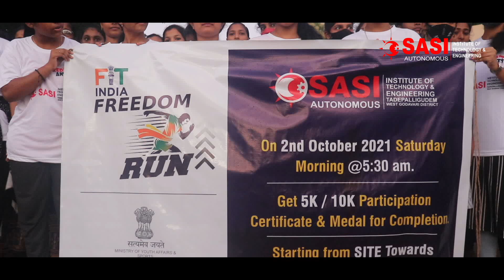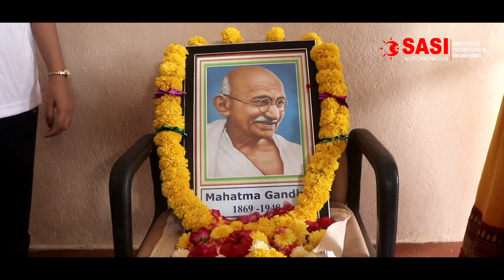Fit India Freedom Run by SITEANS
Sasi Institute of Technology and Engineering conducted 5k and 10k run inspiring call from out PM sri Narendra Modi ji Fit India 2.0 Freedom Run. Around 200 students participated and 100 students completed 10k.